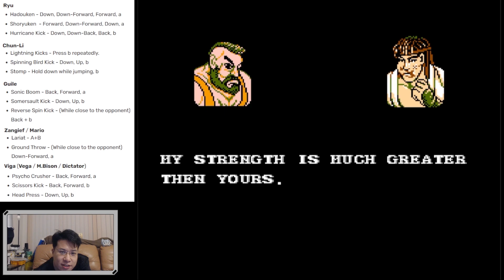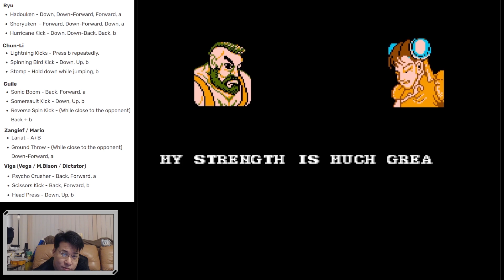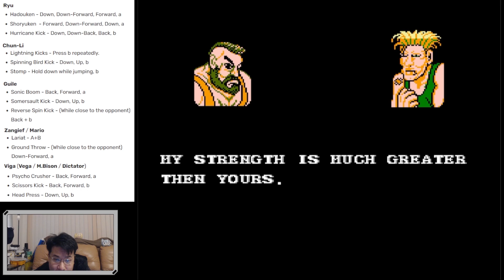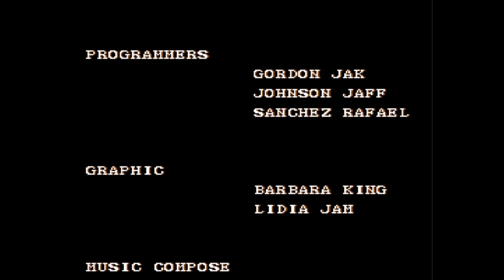(NES) City Fighter IV sound - 02 - Zangief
* Had to resort to save stating as you only get 1 extra continue

Unlicensed Game - mod of Street Fighter 2 for Famicom